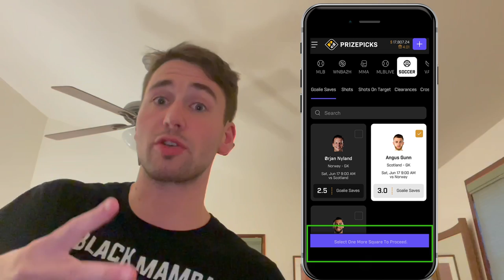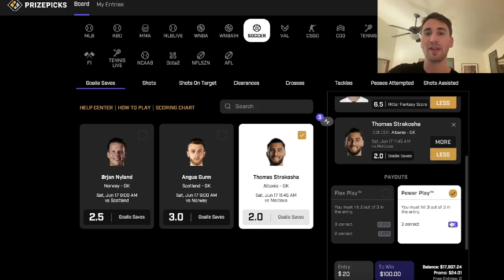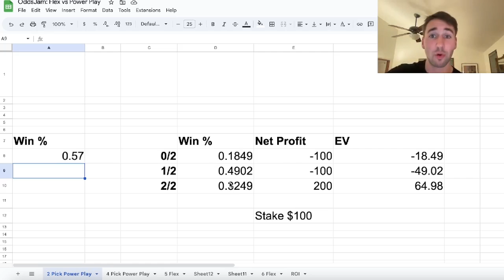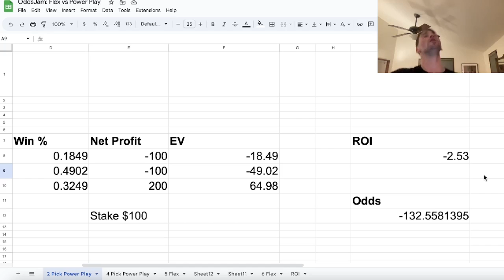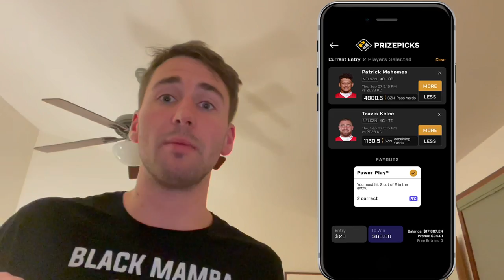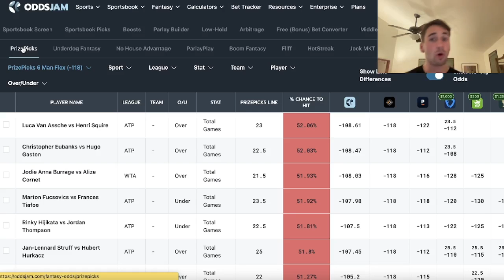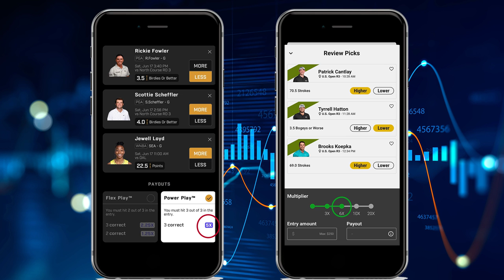Top 5 MONEY MAKING PrizePicks HACKS ($275K WINNINGS!)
Welcome to OddsJam! In this video, I'll be sharing the top 5 money-making PrizePicks hacks that will revolutionize the way you earn online. Whether you're a seasoned pro or just getting started, these powerful strategies will help you maximize your earnings and take your PrizePicks experience to the next level.

Discover insider secrets and techniques that will unlock your earning potential like never before. From optimizing your picks to leveraging data analytics, I'll guide you through each hack step by step, ensuring you're equipped with the knowledge to make informed decisions and boost your income.

Join the ranks of successful PrizePicks enthusiasts who have mastered the art of making money through this innovative platform. Don't miss out on this opportunity to supercharge your earnings!